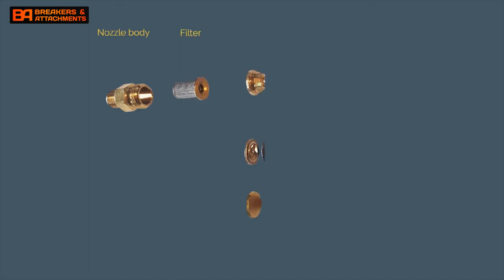Breakers and Attachments (BAEG) - Changing water spray nozzles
Breakers and Attachments display how to change the spray nozzles. Whether you're going for a fan or a mist spray changing the nozzles over or replacing the filter should be a quick and easy job and this video shows exactly how to go about doing it.